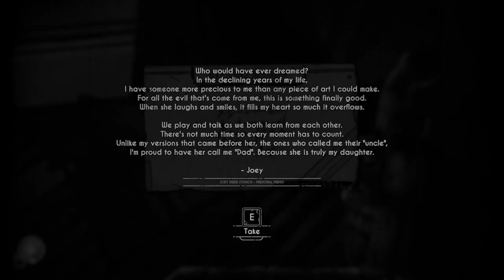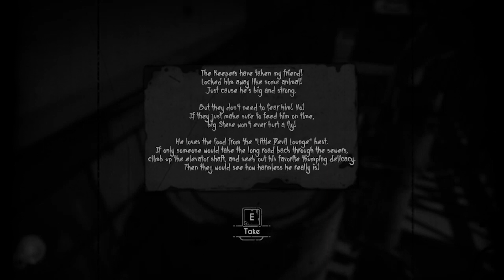Annoying Pig 301: Boris The Wolf in Bendy and The Dark Revival Chapter 4: Factory of Horrors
What happens when a wolf uncovers ghosts from the past

Hope you all like this as much as me, Bendy, and his friends enjoyed making this for you!